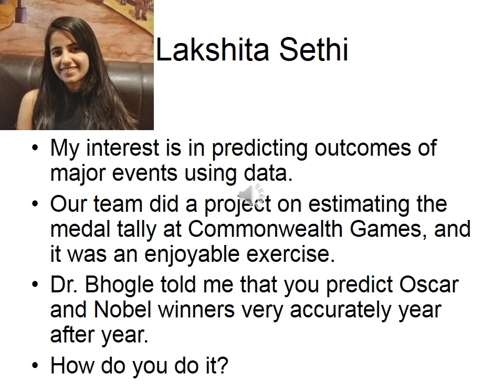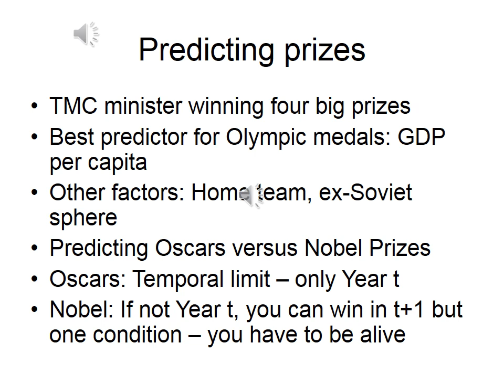11 Professor Tapen Sinha Answers Lakshita Sethi